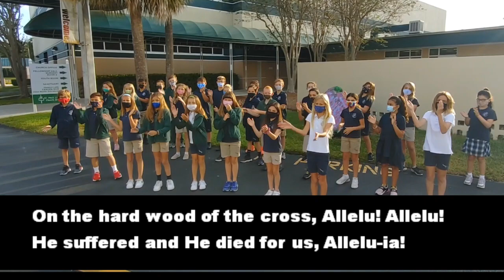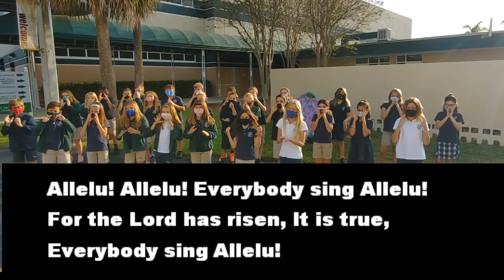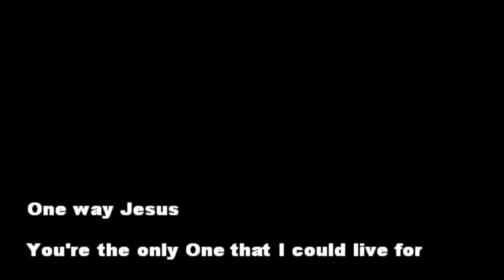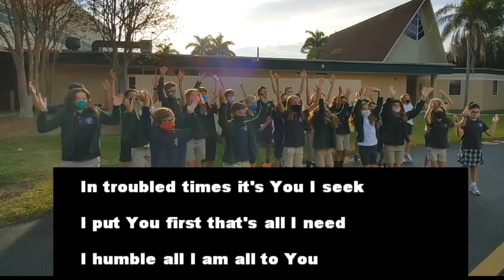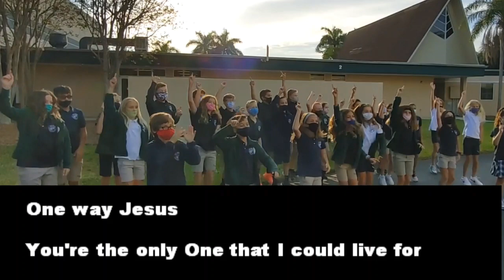School Chapel- April 14th, 2021